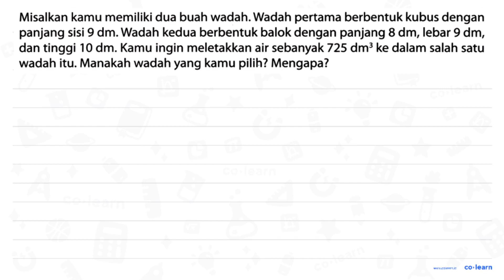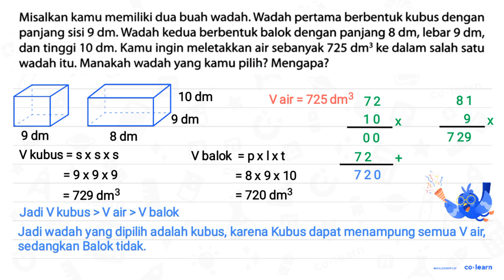Misalkan kamu memiliki dua buah wadah. Wadah pertama berbentuk kubus dengan panjang sisi 9 dm . ...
Misalkan kamu memiliki dua buah wadah. Wadah pertama berbentuk kubus dengan panjang sisi  9 dm . Wadah kedua berbentuk balok dengan panjang  8 dm , lebar  9 dm , dan tinggi  10 dm . Kamu ingin meletakkan air sebanyak  725 dm^(3)  ke dalam salah satu wadah itu. Manakah wadah yang kamu pilih? Mengapa?

00:00 : Bedah Soal
01:00 : Konsep, rumus dan pengertian Volume dan Luas Permukaan Balok
01:18 : Langkah penyelesaian soal
01:02 : Jawaban akhir
01:32 : Penutup